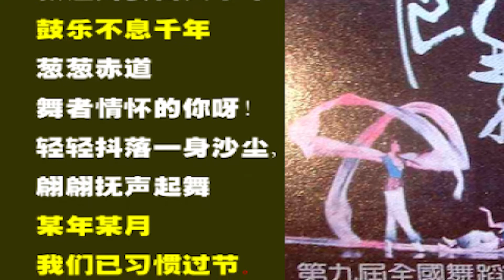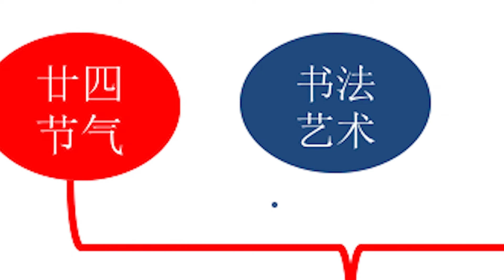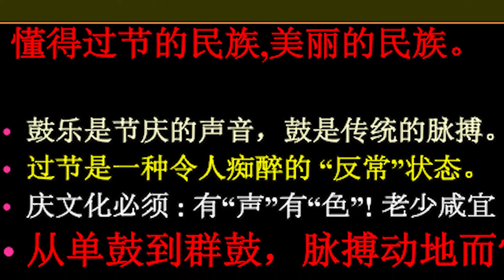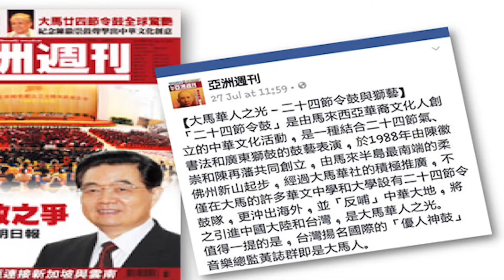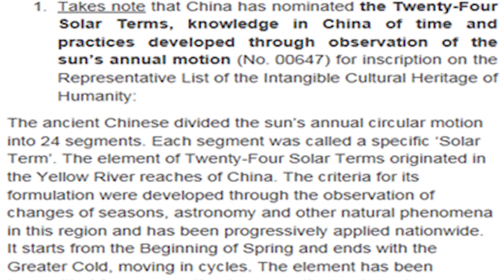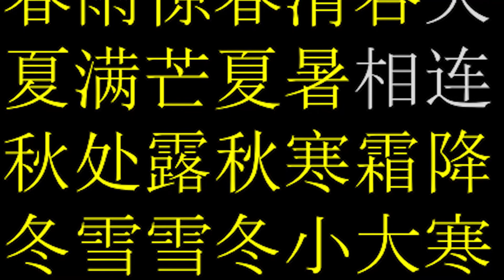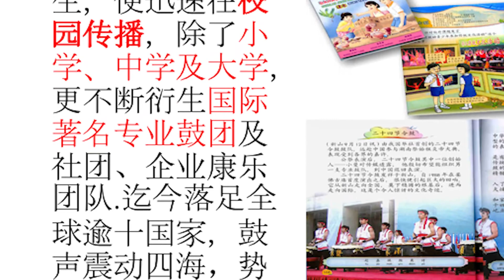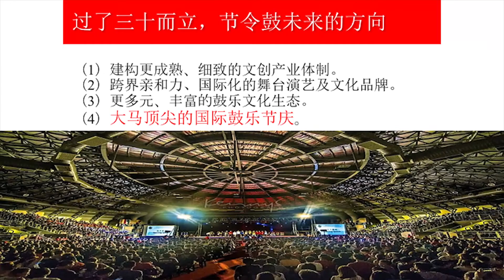24 Festive Drums | CHAI PUAN TAN | TEDxSUC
The concept of the 24-Festival Drums, was created by two talented Malaysians; Mr Tan Chai Puan, a cultural activist, businessman, poet and cartoonist. Festival Drums group is special as it represents the 24 “Jieling (Sub-sessions)”. The drums have their special meaning as well; the red, black and yellow symbolise auspiciousness and passion, perseverance, the Chinese culture and tradition respectively.

With each drum representing one festival, a full team completes the cycle of 24 festivals in the lunar calendar that for thousands of years has guided the agricultural activities of the Chinese. There are two bold Chinese characters written on each drum representing each of the 24 festivals. ‘These are integrated into an art form to pay tribute to our ancestors for their wisdom and contributions to natural science. FOUNDER OF 24-Festival Drums. This talk was given at a TEDx event using the TED conference format but independently organized by a local community.